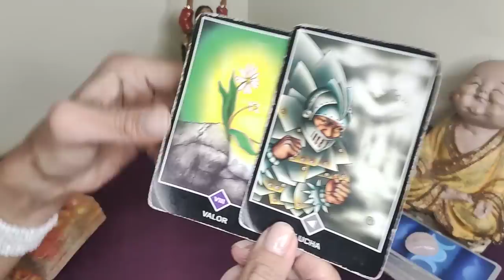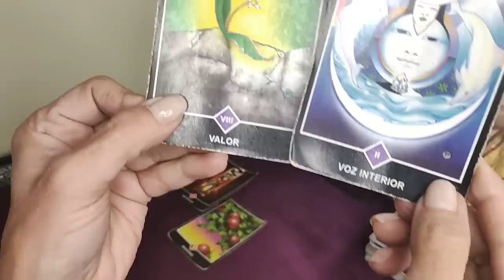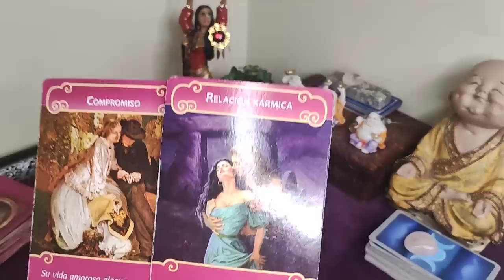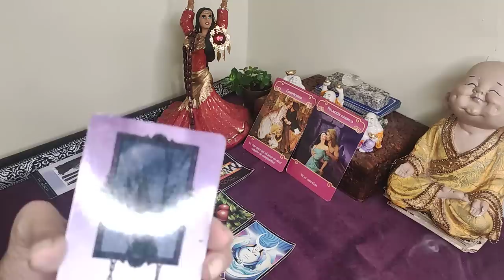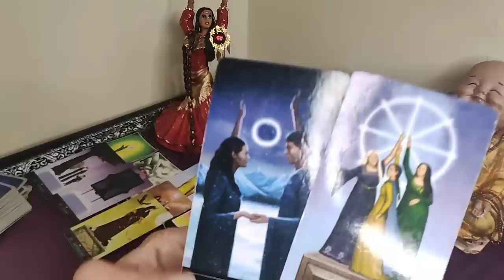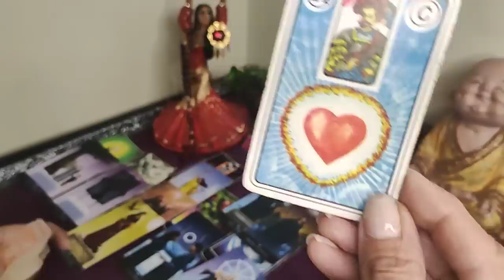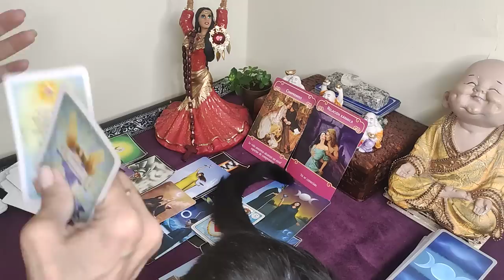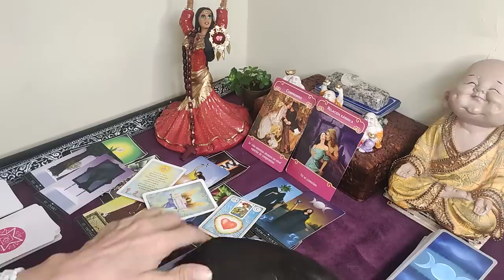ESCORPIO 🔴𝗘𝗹 𝗿𝘂𝗺𝗯𝗼 𝗱𝗲 𝘁𝘂 𝗩𝗜𝗗𝗔 𝗰𝗮𝗺𝗯𝗶𝗮 𝗣𝗔𝗥𝗔 𝗦𝗜𝗘𝗠𝗣𝗥𝗘 🙏𝑵𝒐 𝑻𝒆 𝑳𝒐 𝒑𝒊𝒆𝒓𝒅𝒂𝒔# 𝐇𝐎𝐑𝐎𝐒𝐂𝐎𝐏𝐎 𝐄𝐒𝐂𝐎𝐑𝐏𝐈𝐎 𝐀𝐌𝐎𝐑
DART's Impact with Asteroid Dimorphos (Official NASA Broadcast) Countdown to impact as NASA’s Double Asteroid Redirection Test (DART) attempts humanity’s first-ever test of planetary defense! The DART spacecraft will intentionally crash into asteroid Dimorphos at 7:14 p.m. ET on Monday, September 26, 2022 to see if kinetic force can change its orbit. Why? If this test is successful, the same technique could be used to deflect an Earth-threatening asteroid in the future, should one ever be discovered. The DARTMission's target asteroid is NOT a threat to Earth before, during or after the impact event. / Primer día de clases de KIMA 😭 Jukilop | Kimberly Loaiza
► ¡No te pierdas los últimos vídeos de «Got Talent España»!
El PRIMERO que ESCAPA de la CAJA gana $1000 ¿Quién Ganará?

ESCUCHALO ACÁ ESCUCHÁ OLVIDATE ESCUCHÁ NOW Rusherking, Dread Mar I - Perfecta (Prod. Big One) Seguime en: ▶ Spotify ▶ Apple Music ▶ Instagram ▶ Twitter ▶ TikTok Seguí a Dread Mar I: ▶ Spotify ▶ Apple Music ▶ Instagram Seguí a Big One: ▶ Instagram

#2 EN TENDENCIAS
Stray Kids "CASE 143" M/V